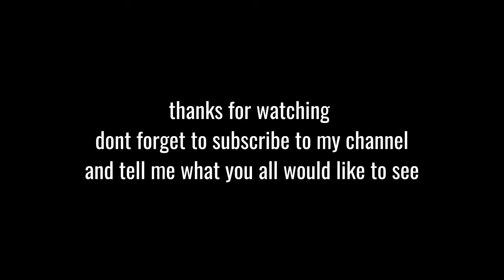plastic pegs test